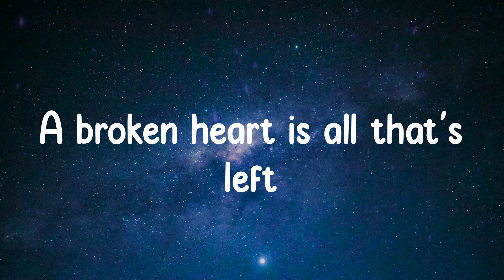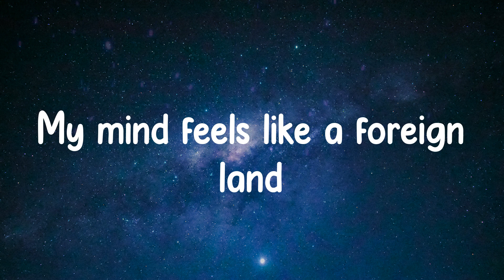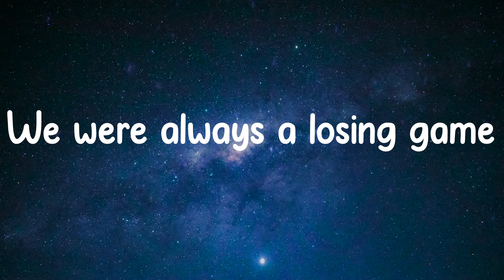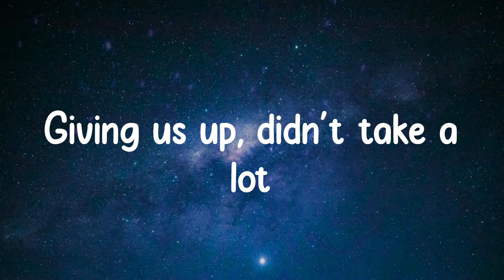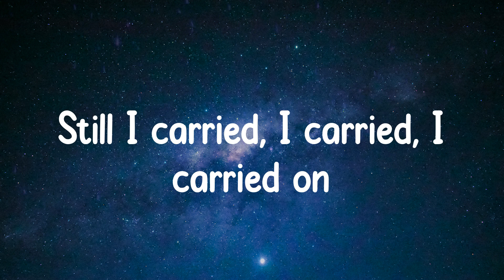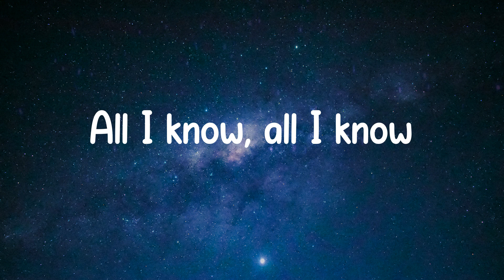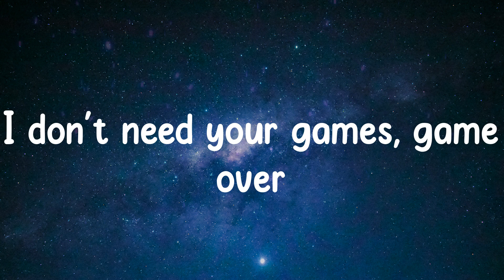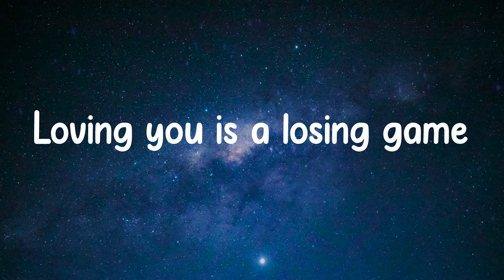Arcade - Duncan Laurence (Lyrics)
Lyrics: Arcade
Artist: Duncan Laurence